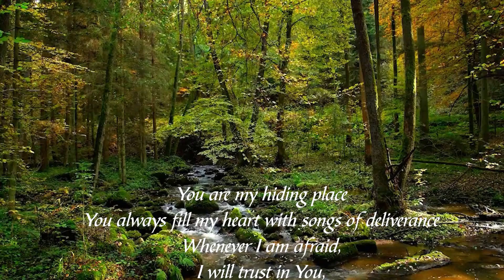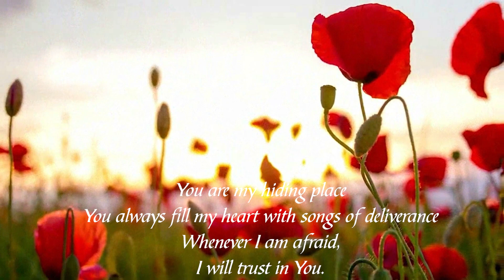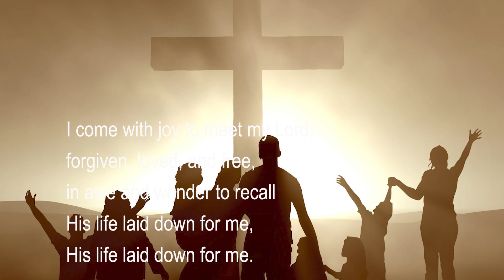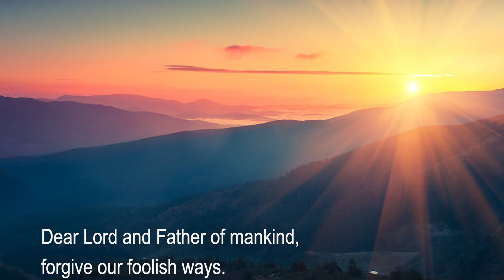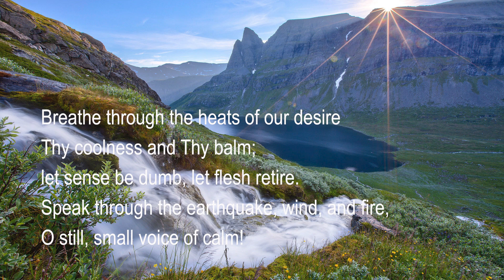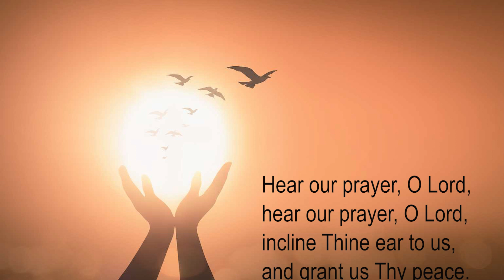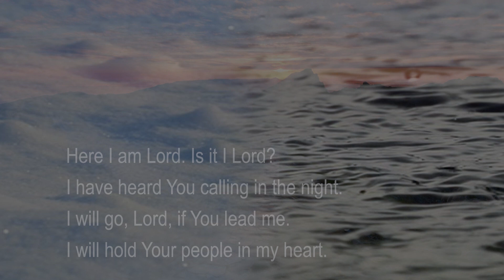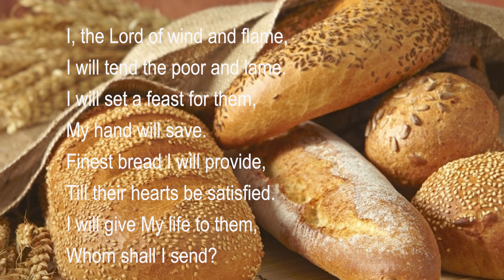January 14, 2024 Sunday worship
Meyersville Presbyterian Church and First Presbyterian Church of Stirling online service of January 14, 2024 -  Rev. Stefanie Muntzel - "Who Knows You?"